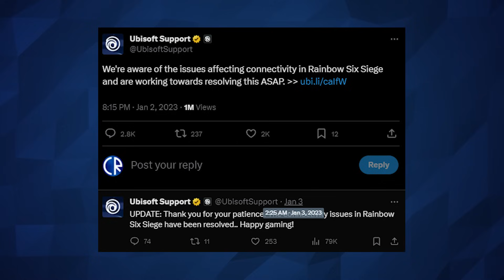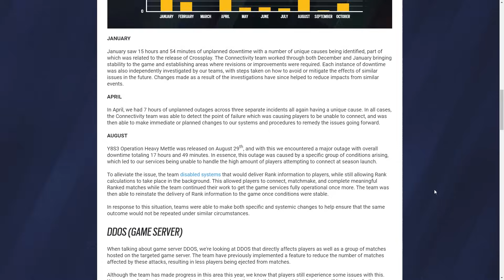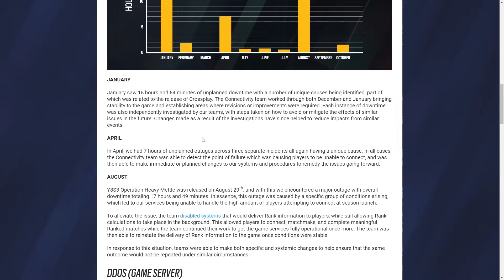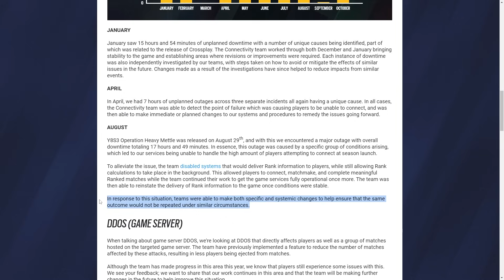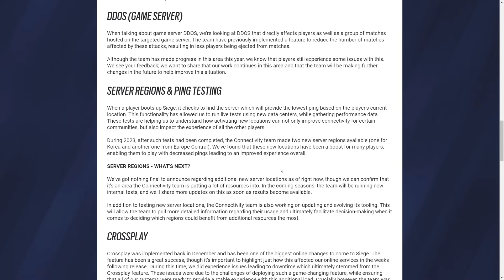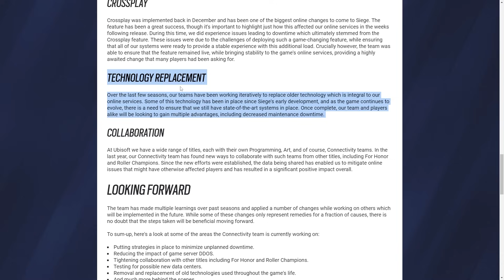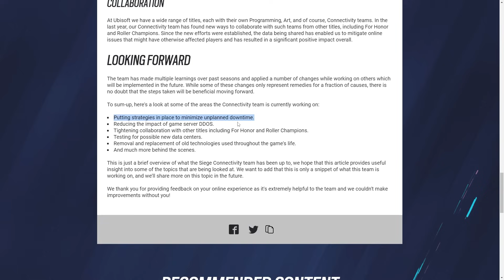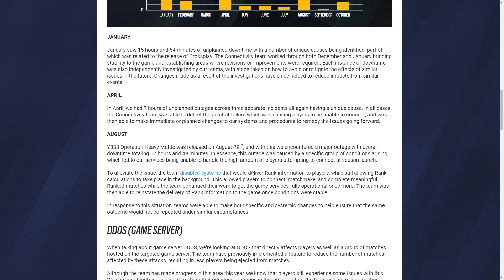Year in Review - Server Issues - 6News - Rainbow Six Siege